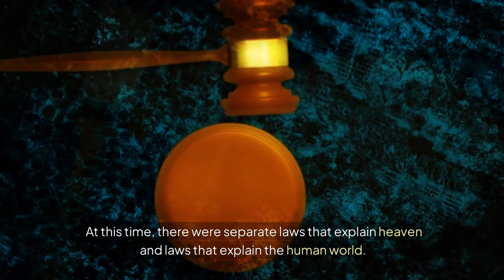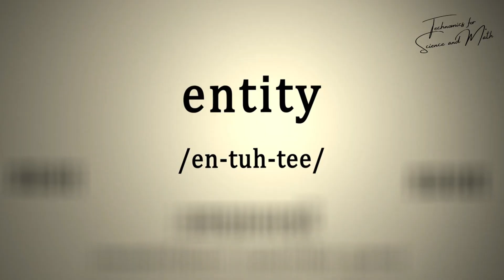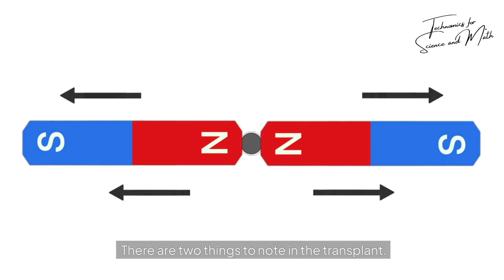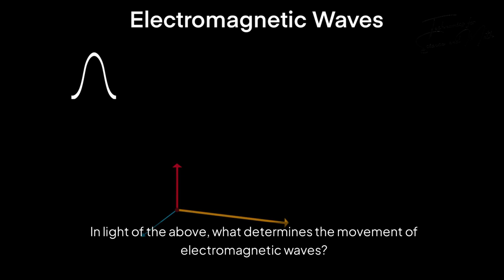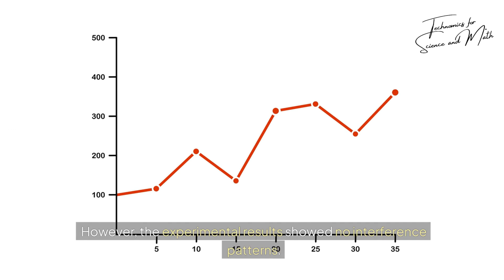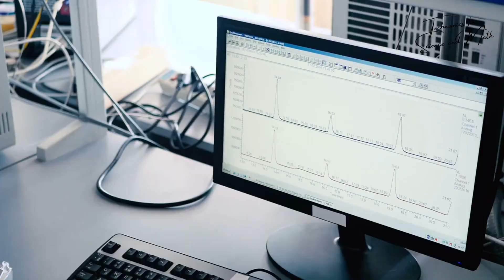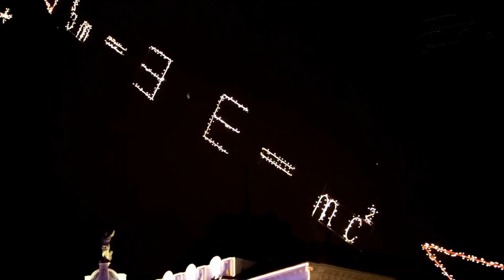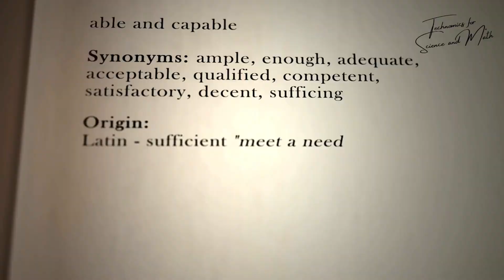Cnstancy of light’s speed (1) : Michelson-Morley experiment and Misunderstanding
Before Newton, the laws of physics were divided between earthly and celestial realms, but his work unified them into a single framework. By the 20th century, new discoveries in quantum mechanics and relativity revealed that this unified framework had limitations, especially at extreme scales. The Michelson-Morley experiment, though often misunderstood, disproved the existence of ether and indirectly led to Einstein’s formulation of the constancy of light’s speed, marking a turning point in physics.